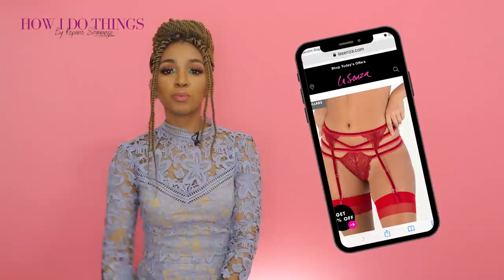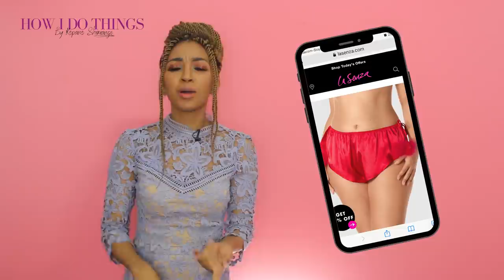Bedroom Essentials for Women | Underwear VS Lingerie | How I Do Things | Kopano Shimange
Hey hey, it's fashion Friday! This time we are talking about bedroom essentials for women. We can get so excited about our underwear collection but we hardly focus on our bedroom wear, what should we wear and what's the difference.

Having a good command of our bedroom clothes can make things fun and interesting for us all. So here is the list of the items mentioned in this video:

You shop on the American sights but their delivery will come from SA.